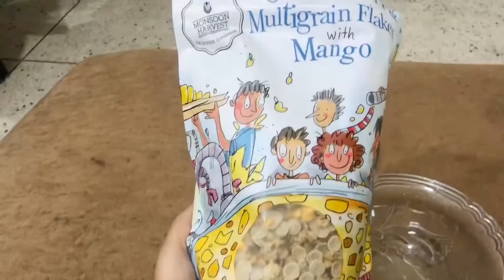First VLOG| JANTA CURFEW| SELF QUARANTINE| self pamper| COVID-19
Hi guys
I know this is a tough time not for the nation but our entire world. I hope you all are safe take all necessary precautions and also chill with your family and stay positive.
I am sure, this too shall pass.